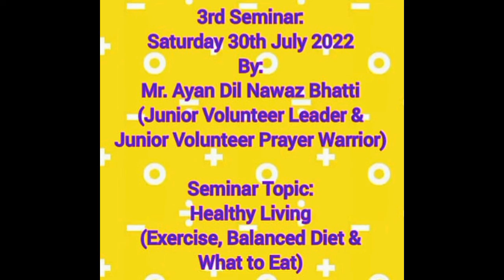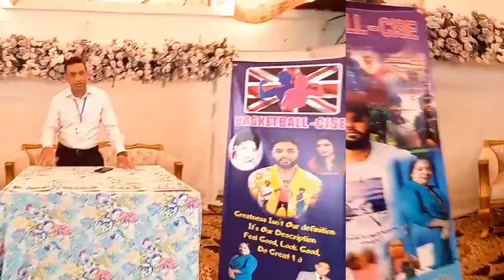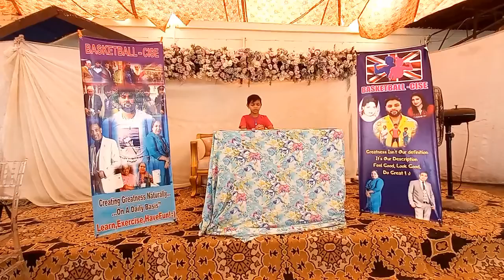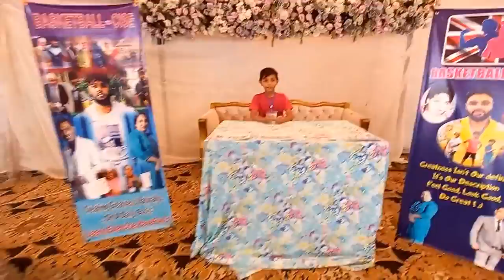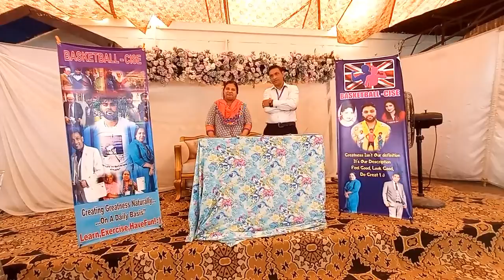Outside The Circle Rehearsal Seminar By Student Ayan Bhatti on Healthy Living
BASKETBALL-CISE Official YouTube Channel.

Outside The Circle was the name of our Seminars Designed to Deliver Information & Education in a Interactive way.

These Seminars you will see & hear are Directed Towards Students who Hold Leadership Statuses within BASKETBALL-CISE.
Through this We Tried Maximising on Their Confidence & Comfortability with Being on Stage & Speaking Infront of an Audience... In Which They Did Spectacularly! :)

Our 6th Seminar was Led By:-

Introductory Speaker
Sir Dil Nawaz Bhatti
(New Talent Coach & BASKETBALL-CISE Brand Ambassador)

Seminar Speaker
Mr. Ayan Dil Nawaz Bhatti
(Junior Volunteer Leader & Junior VolunteerJOYPrayerWarrior)